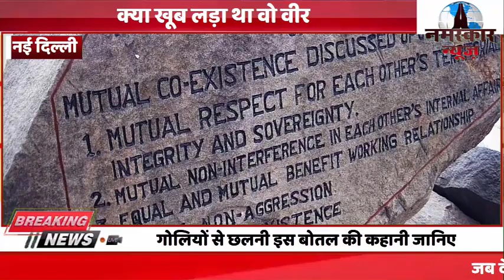क्या खूब लड़ा था वो वीर... गोलियों से छलनी इस बोतल की कहानी जानिए